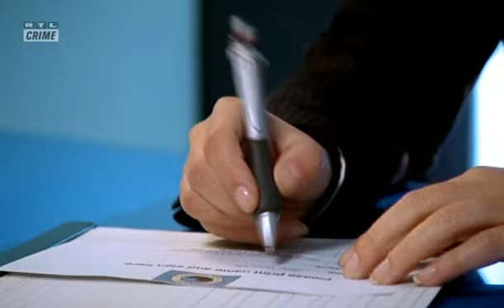An Immoral Police Sergeant (1)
Fay Ripley in "Hustle" (Missions)